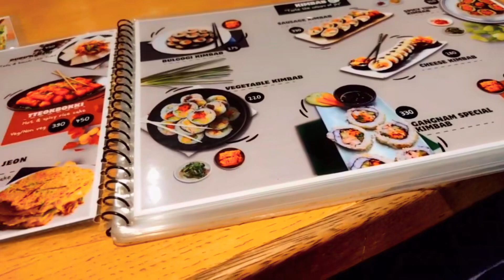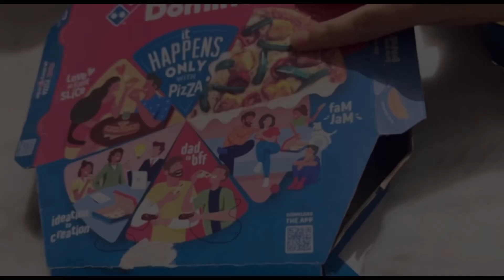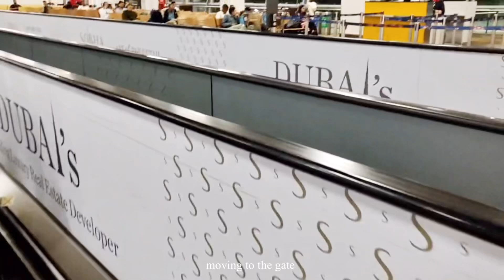Leaving india🥺 🇳🇪↔️🇵🇼| catching up w old friends | majnu ka tilla | coffee ☕️|packing | airpot ✈️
Helooo guys 💕 hope you’re good

Editing app - vloo
Music  used - audio available on vllo app ( no copyright)